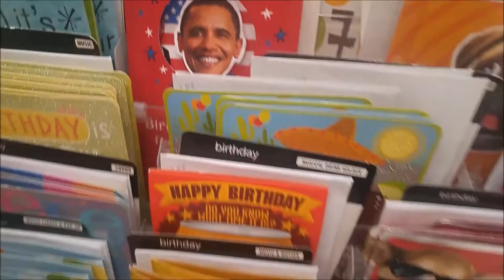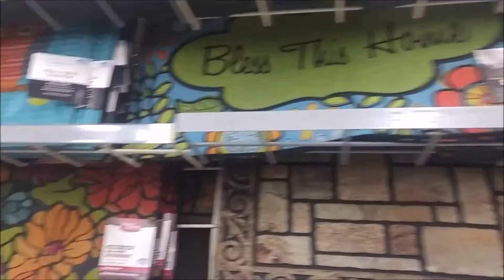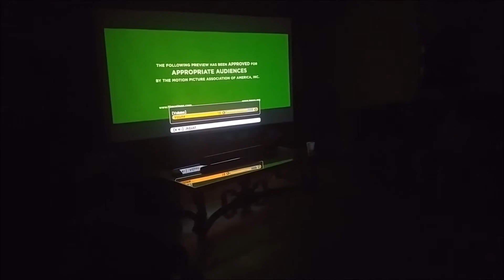Week/Weekend Vlog (Party & Mother's Day 2016)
Hey Friends!! Happy Mother's day to all Moms:)
Here is our week & weekend vlog :D